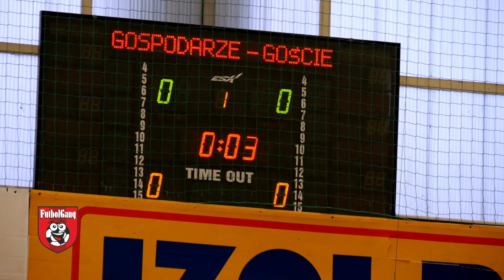FutbolGang CUP rocznik 2013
W sobotę w Łącku odbył się FutbolGangCup 2021 rocznika 2013 pod patronatem Wójta Gminy Łąck pana Zbigniewa Białeckiego. 🎅⚽️🎅

Zapraszamy do obejrzenia reportażu z tego wydarzenia.

W oczekiwaniu na oficjalny reportaż, publikujemy kilka zdjęć z zakończenia wydarzenia.
Turniej współorganizowany z Football Education Academy Gostynin/Łąck, odbył się na hali w Łącku ul. Gostynińska 2.
Impreza współfinansowana ze środków Samorządu Województwa Mazowieckiego. Wydarzenie wspierane przez Fundacja ORLEN.
Partnerem eventu Fundacja ORLEN i Płocki Okręgowy Związek Piłki Nożnej / MZPN Delegatura Płock.
Partner techniczny: Timek Sportowy
Grali z nami:
🎅 Akademia Pelikan,
🎅 Football Education Academy Gostynin/Łąck,
🎅 YOUNG Champions PŁOCK,
🎅 AKS SMS Łódź,
🎅 Stowarzyszenie Sportu Młodzieżowego Wisła Płock,
🎅 MKS Ciechanów,
🎅 KS Constract Lubawa.